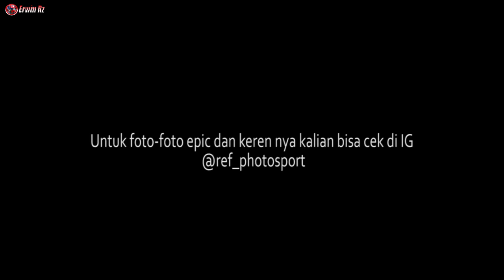MV177 BEDA TIPIS !! MOBIL MEWAH MINI COOPER DRAG VS HONDA CIVIC GENIO DI SENTUL DRAG FEST 2021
Halo teman-teman semua . . . :D

Video kali ini adalah rekap dari Event Sentul Drag Fast 2020 hari kedua di Sentul International Sircuit, 06 - 07 Maret 2021. Balapan nya seru abiss !! Check it out !!